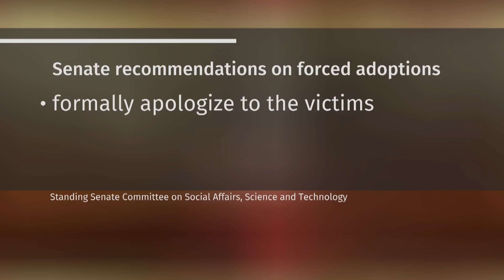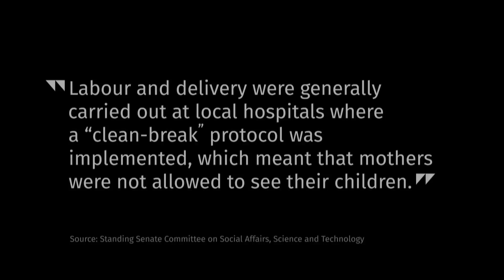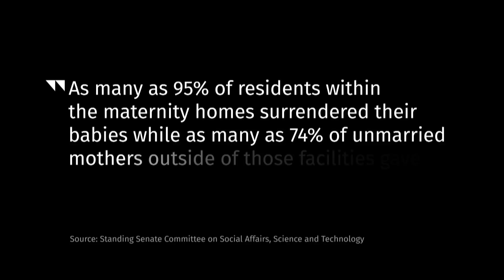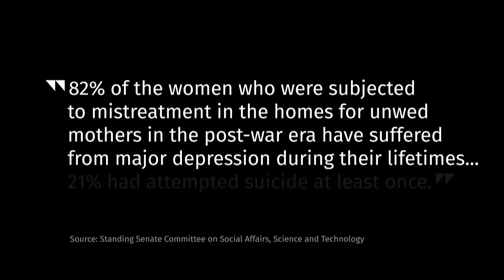Canada should apologize for forced adoptions: Senate report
A formal apology for victims of forced adoption from the Canadian government was among the recommendations made in a report by the Senate Committee on Social Affairs, Science and Technology. Between 1945 and 1971, an estimated 350,000 Canadian women were forced to give up their babies for adoption because they weren't married.